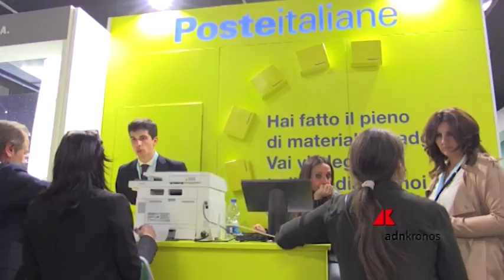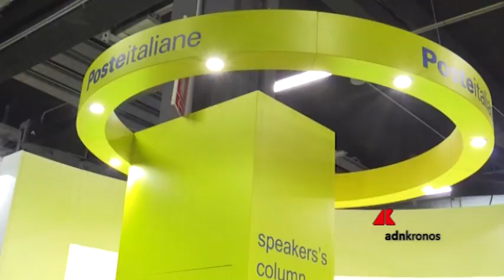Prima volta della società al Salone del Risparmio nella tre giorni milanese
La decima edzione del Salone del Risparmio vede anche il debutto di Poste Italiane accanto alle maggiori istituzioni finanziarie dopo una lunga esperienza nel settore dei pagamenti.